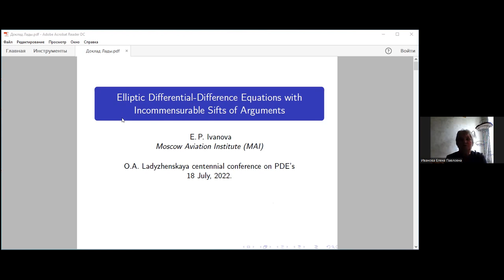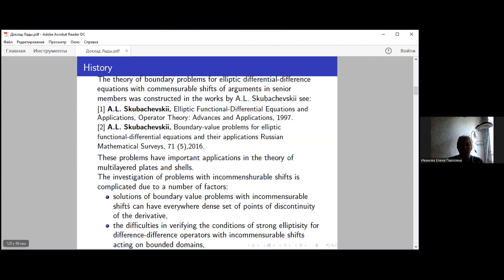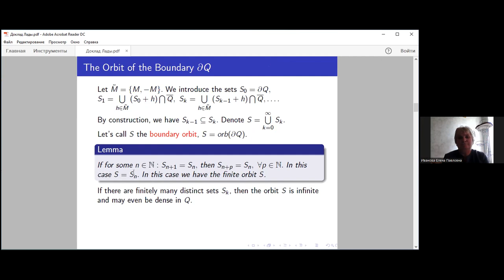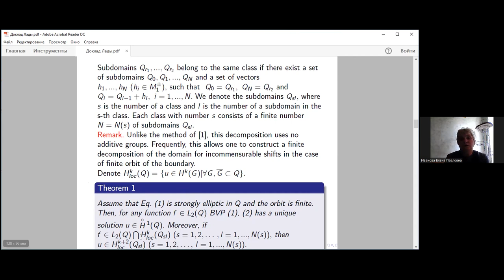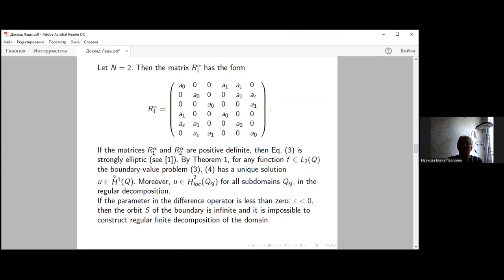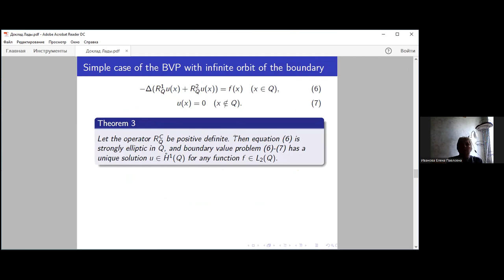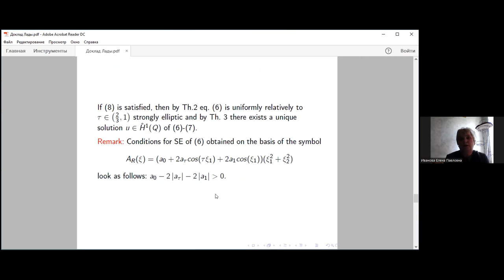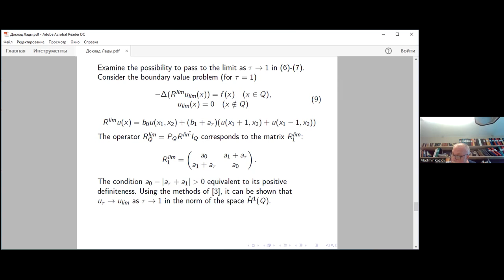E.P. Ivanova | Elliptic differential-difference equations with incommensurable shiftsof arguments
Elena P. Ivanova (Moscow Aviation Institute)
Elliptic differential-difference equations with incommensurable sifts of arguments